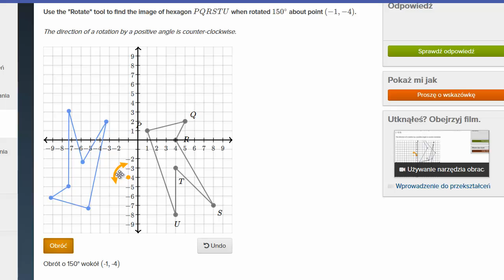Obroty płaszczyzny - ćwiczenie